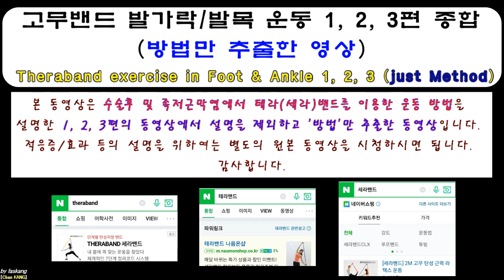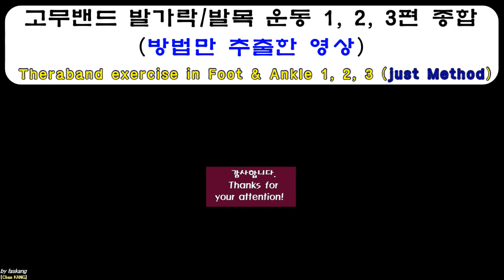447.(환자용.고무밴드운동 1,2,3 종합) 발가락/발목 운동. Toes/Ankle exercise with Theraband (Kang’s method) [Chan KANG]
본 동영상은 Theraband(테라밴드/세라밴드)라는 폭 넓은 고무/라텍스 밴드를 이용하여 시행하는 발가락/발목의 관절, 근육 운동에 대한 설명입니다.

적응증: 종아리와 발목주위관절(발목관절/거골하관절/족근관절 등) 및 근육에 수술을 받은 환자분들에 해당하며, 아래의 환자 경우에는 적용하면 안되겠습니다.

아래의 환자분들은 꼭 의사와 상의 후 운동 시작 시기/방법을 결정하세요!
- 전족부(발가락 부위) 수술 후 초기 4~6주 이내의 환자
- 아킬레스건 파열 봉합 수술 후 초기 4~6주 이내의 환자
- 지골 또는 중족골 골절 수술 후 초기 4~6주 기간 이내의 환자
- 굴곡건 파열 봉합 수술 후 초기 4~6주 기간 이내의 환자

관절 운동 측면에서의 효과: ‘능동적 굴곡 운동을 통한 굴곡 운동 범위 증가’ 와 ‘수동적 신전 운동을 통한 자발적 신전 운동 범위 증가’ 효과가 있습니다. 수술 후 장기간 통깁스/반깁스를 하시는 분들께서 관절에 일시적인 강직(굳음)이 오면, 나중에 관절 운동 범위 회복이 늦어지거나 완전 회복이 안되는 경우가 있습니다. 이런 부분을 적극적으로 예방하고자 하는 운동입니다.

근육/힘줄 운동 측면에서의 효과: ‘굴곡 근육/힘줄의 능동적 굴곡 운동’과 ‘굴곡 근육/힘줄의 수동적 신전(스트렛칭) 운동의 반복을 통하여 근력 강화/신전 그리고 힘줄 주행 통로 유착 방지의 효과를 이룰 수가 있습니다.

 족저근막 스트레칭 효과: 오랜 기간 체중부하를 하지 않다가 갑자기 체중부하 보행을 시작하게 되면 발바닥 뒷꿈치 통증이 생기는 경우가 흔하게 있습니다. 족저근막염과 유사한 통증인데, 체중부하를 하지 않으면서 구축되어 있다가 체중부하를 하면서 갑자기 늘어나며 부분 파열로 생기는 증상입니다. 이러한 증상 발생을 예방하는 효과가 있습니다.

발/발목 수술 받은 후 정상적인 생활로 조금 더 빨리 회복하고자 하는 노력은 관절 운동 범위 회복과 근력 회복에서 시작합니다. 근력 운동은 통증이 사라지고 걷기 시작하면서 어느 정도는 스스로 회복이 됩니다. 그러나, 관절운동범위 회복은 환자분들의 적극적인 노력이 없이는 정상적으로 회복하는 것이 쉽지 않습니다.

모쪼록 환자분들의 조금 더 완전한 회복이 도움이 되시기를 바라겠습니다.

감사합니다.

Chan KANG
Orthopaedic Surgery